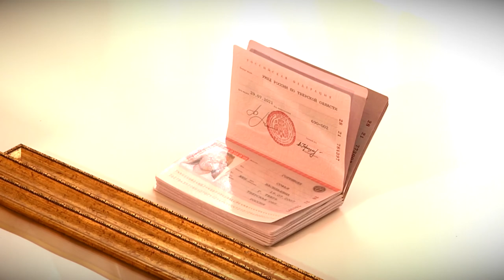Губернатор Игорь Руденя вручил государственные и региональные награды